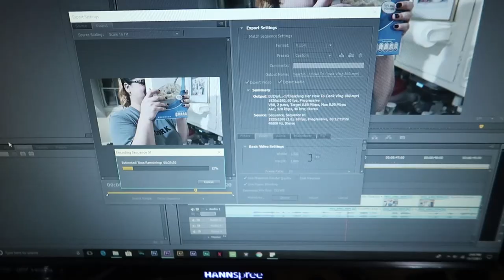Stalking The Husky Boyfriend | Vlog 881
11.07.17 | Day 881

Marissa takes Allie, our husky for another walk through the neighborhood. We find her husky boyfriend, Zeus along the way.